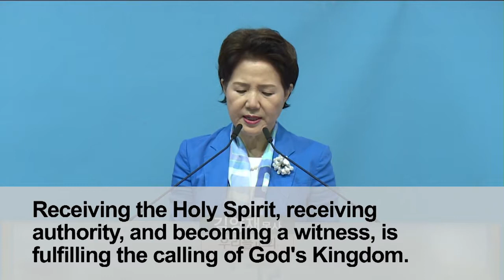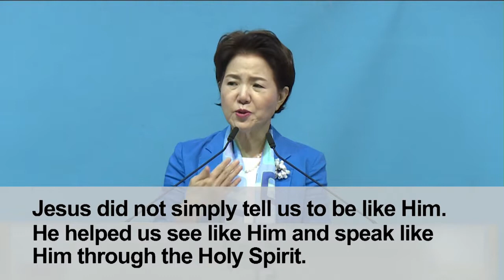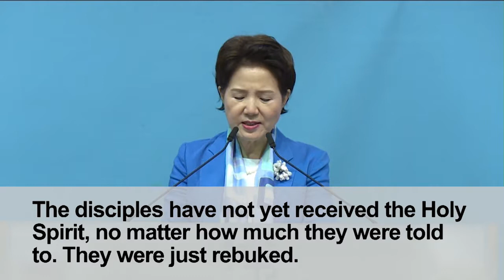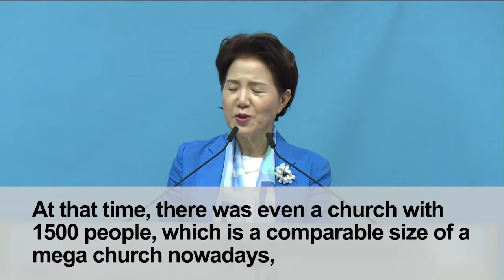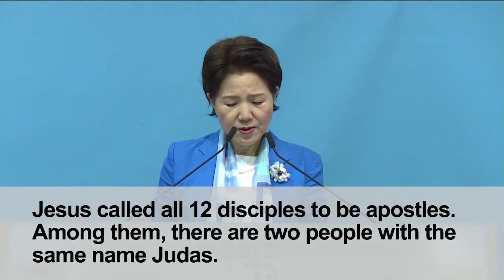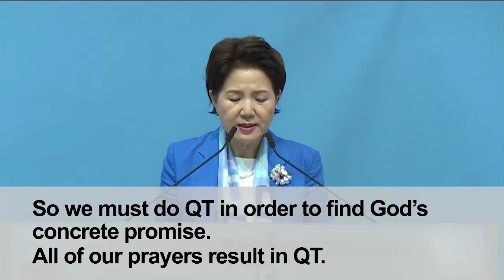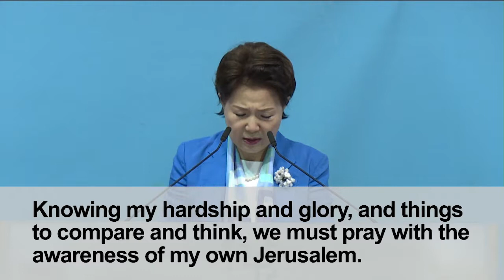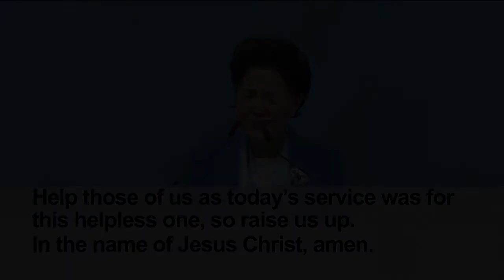[16/09/18] Devoted to Prayer (Acts 1:9-14)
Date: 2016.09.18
Sermon Title: Devoted to Prayer (Acts 1:9-14)
Speaker: Kim Yang Jae